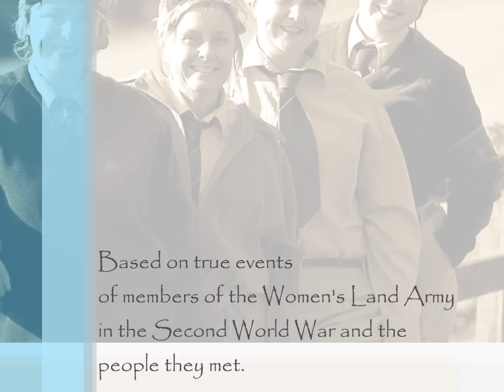Lilies On The Land Trailer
Louche Theatre's Spring Production, "Lilies on the Land"